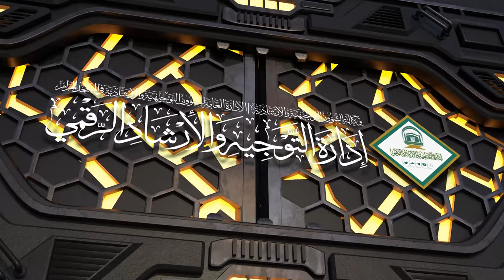12/12 ( تفسير سورة يونس ) لمعالي الشيخ سعد بن ناصر الشثري | الأربعاء 25-09-1445هـ